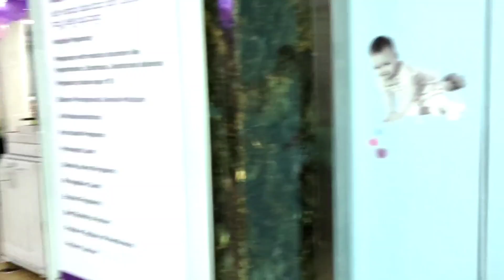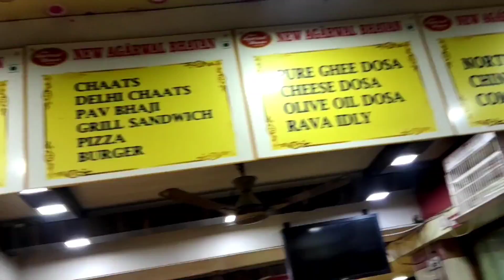Lucky ವಿಷಯಕ್ಕೆ ಮನೆಯಲ್ಲಿ ಕೋಪ/ಜಗಳ😡ಇವಾಗ ಯಾಕೆ? Lucky ಗೆ ಒಂದುವರೆ ತಿಂಗಳಿನ Vaccination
Sugar cosmetics
smudge me not liquid mini  Lipstick set
single 10 Drop Dead Red:-
Hair straightener
Bolcany curtains/
chopper pigeon
vegetable cutter
Krishna Wall sticker